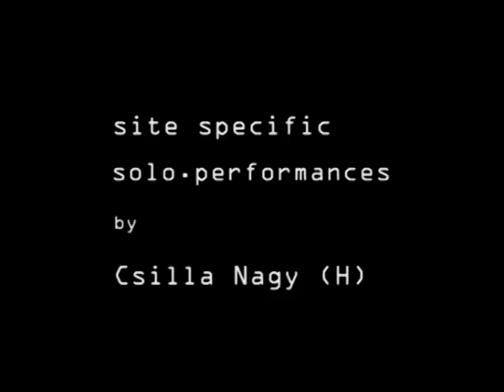Sitting on the Fence by CSILLA NAGY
contemporary site specific dance performances